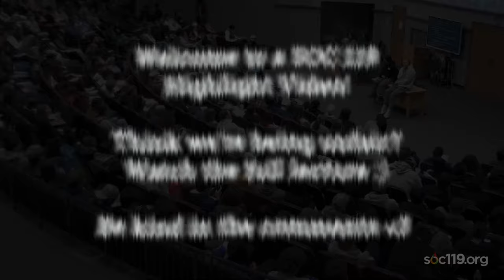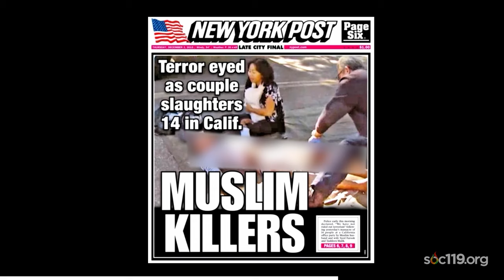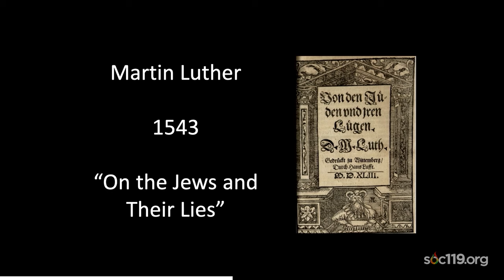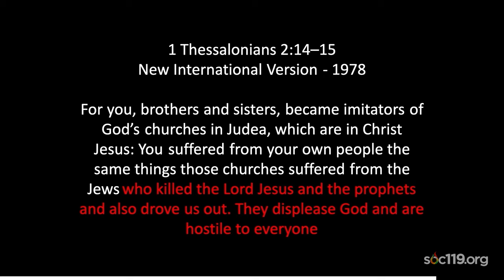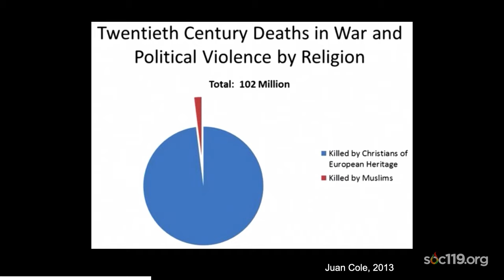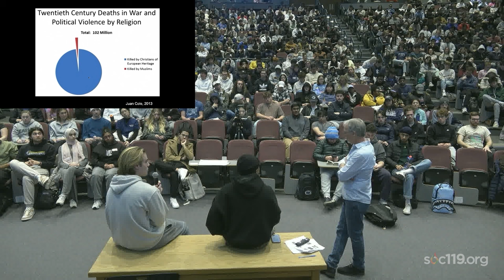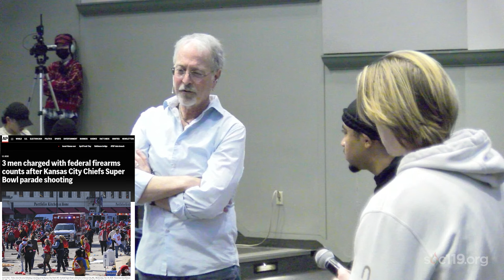"Are Christians Violent?"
This is a short segment from SOC 119, an introductory class on race and culture that is taught by Dr. Sam Richards at Penn State University. Today's video comes from the twelve class of the Spring 2024 semester. The live streams took place on Thursday, February 15, 2024. The full lecture live stream is available here:

Timestamps:
00:00 Preview
01:51 Muslim K***ers
04:24 Plateau State Massacre
05:32 Anti-Semitism in Christianity
07:49 What Am I Saying? Why?
10:22 Who’s a “Christian”?
17:30 Why Don’t We Look At This?